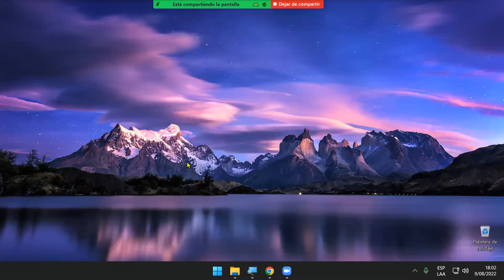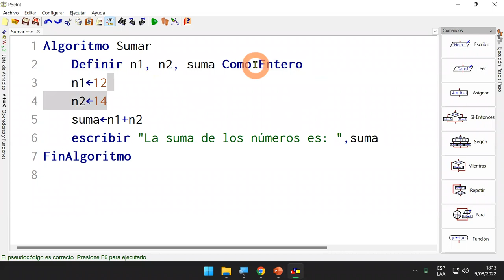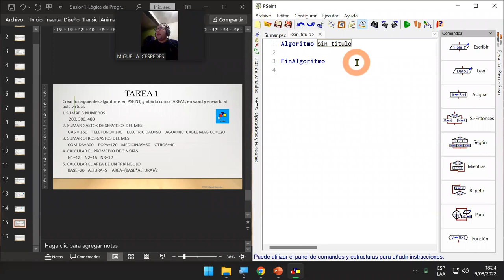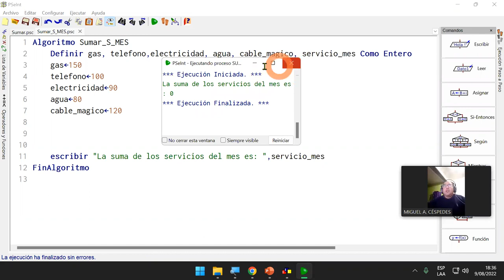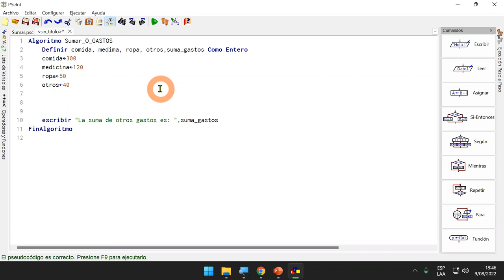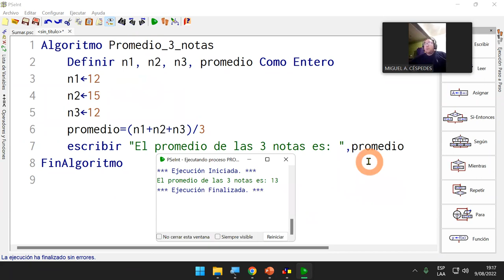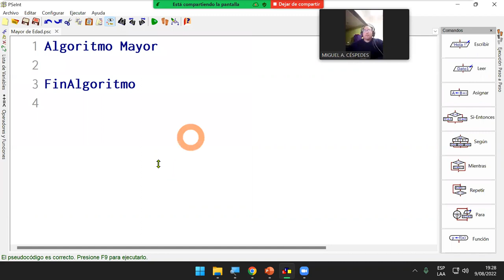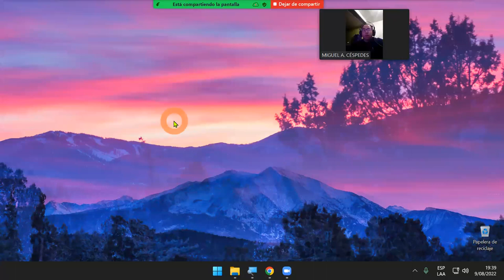LOGICA DE PROGRAMACIÓN - VARIABLES Y EXPRESIONES